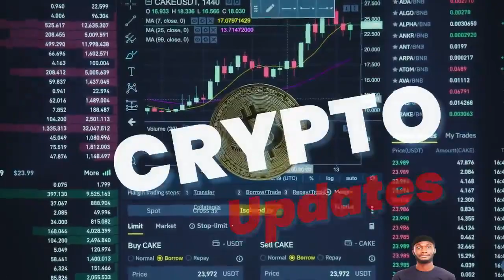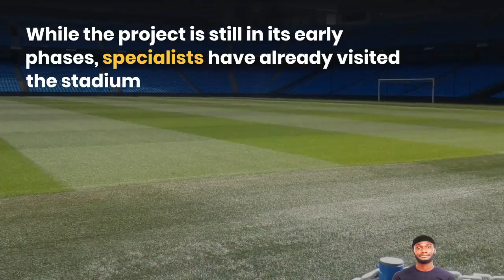Manchester City to Build a Replica of its Stadium in the Metaverse (Crypto news)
Manchester City to Build a Replica of its Stadium in the Metaverse

Manchester City joined forces with Sony Corporation to develop a virtual version of its Etihad Stadium.

The reigning English Premier League champion – Manchester City – partnered with Sony to build a virtual replica of its Etihad Stadium in the Metaverse. If successful, this would be the first soccer arena existing in the virtual reality environment.

‘City’ Joins the Metaverse
According to Sports Illustrated, the professional British soccer team – Manchester City – is the latest club to dive into the Metaverse space. “City” (as its nickname is) signed a three-year agreement with the tech giant Sony Corporation. While the project is still in its early phases, specialists have already visited the stadium to map it digitally and build a virtual version.

Image analysts will use skeletal-tracking technology to turn Manchester City’s home ground into a major center within the Metaverse.

The club’s officials believe the project will enable the team’s supporters to watch live games from the comfort of their homes without traveling to the British town.

It is worth noting that the global fan base of the club is around 38 million, and less than one million are UK residents. Commenting on the matter was Nuria Tarre – Chief Marketing and Fan Engagement Officer of the team:

ADVERTISEMENT

“The whole purpose of having a metaverse is that you can watch the matches live, be a part of the action from different perspectives, and fill the Eithad stadium as much as you want since it is completely virtual. I believe that the classic image of someone sitting on a sofa watching a screen is something we cannot conceive will still be the reality in ten years, if not sooner.”

What Is The Rival Doing?
Manchester City’s biggest soccer competitor – Manchester United – has also interacted with the digital asset universe lately.

The “Red Devils” inked a $27 million deal with the blockchain platform Tezos. As a result, the team will display the latter’s logo on its training apparel. Nonetheless, the Carrington ground, home to the team’s youth academy, will not embody Tezos’s initials.

Manchester United has already started advertising the partnership at its club’s center. Last summer, England’s most successful team re-signed with Cristiano Ronaldo. According to many, the return of the Portuguese superstar is a catalyst for multimillion deals such as the one with Tezos.